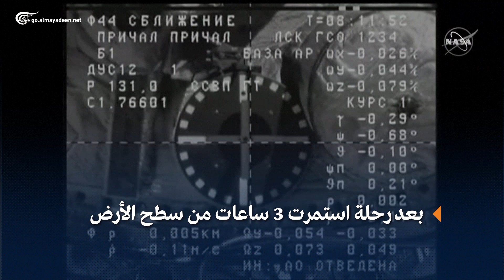سفينة فضاء غير مأهولة ترسو في محطة الفضاء الدولية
إعداد:
رست السفينة الفضائية الروسية "بروجرس 75"  في محطة الفضاء الدولية حاملةً الإمدادات إلى أفراد طاقم البعثة بعد رحلة استمرت 3 ساعات من سطح الأرض.